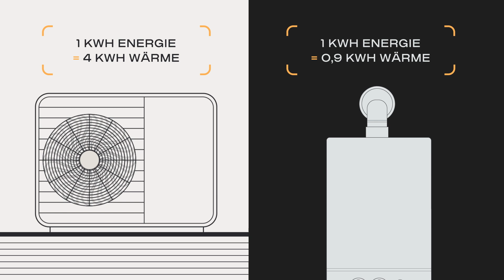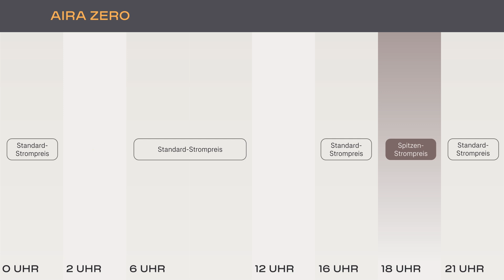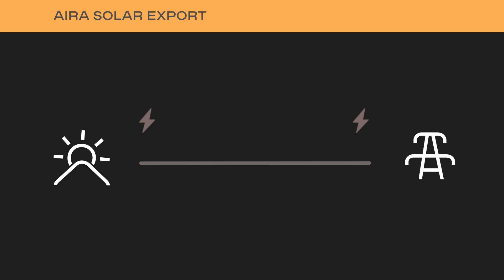Aira Clean Energy Tarife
Wir stellen Ihnen Aira Zero vor: einen 100%-igen Ökostromtarif, der es Aira ermöglicht, den Energieverbrauch Ihrer Wärmepumpe zu optimieren, um noch größere Einsparungen zu erzielen und die Umweltbelastung zu reduzieren.